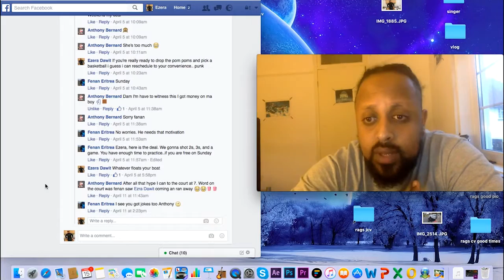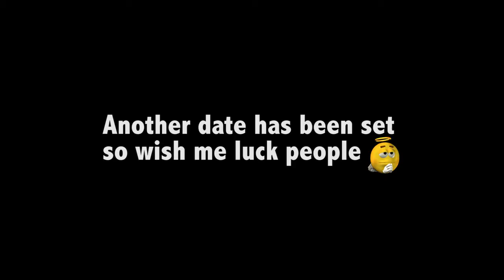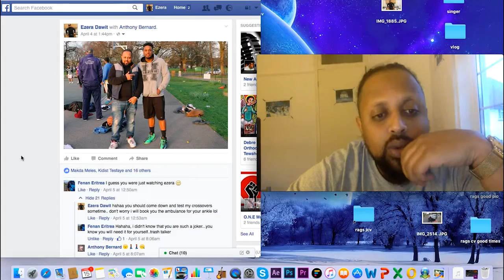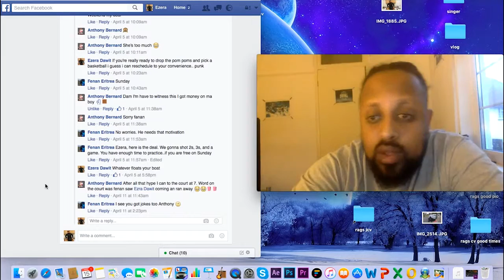SE2 EP1 My Pride was on the line (Vlog #14)